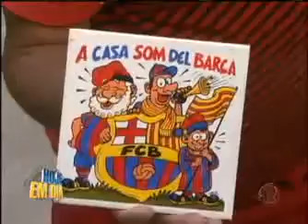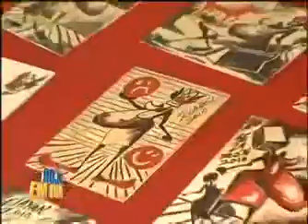Escadaria Selarón in Rio de Janeiro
Report about the stairs Escadaria Selarón in Rio de Janeiro from the brasilian TV.